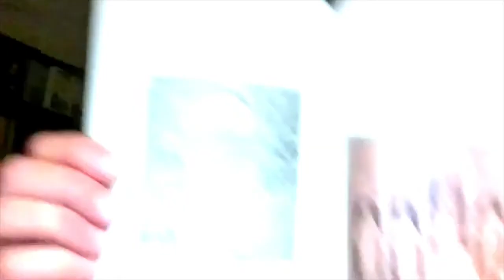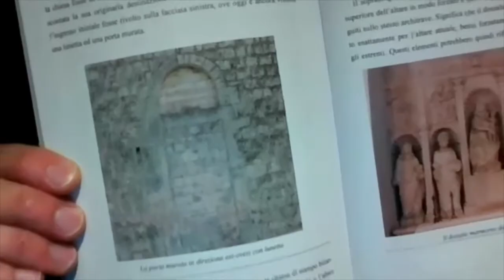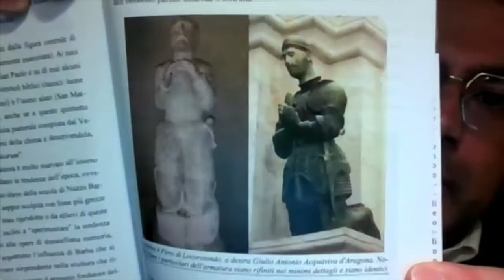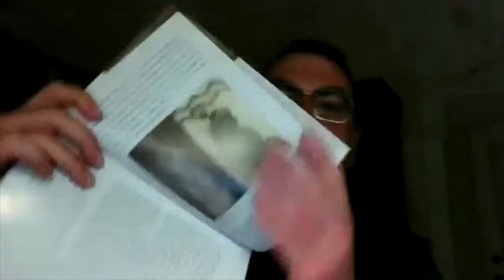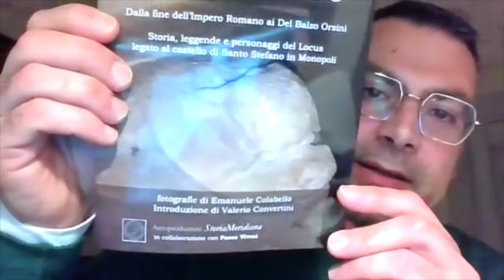Il Medioevo nascosto di Locorotondo